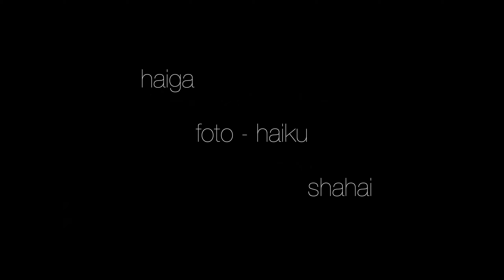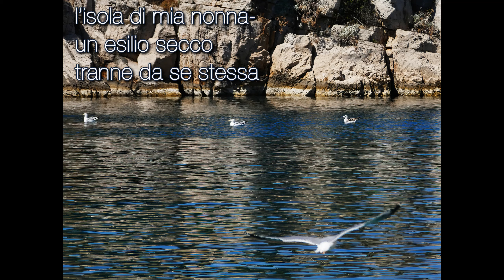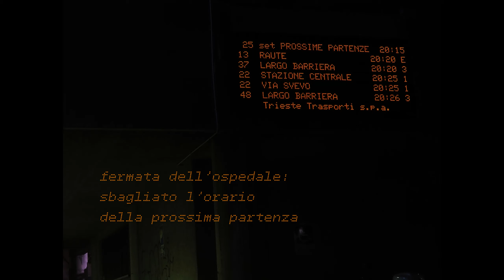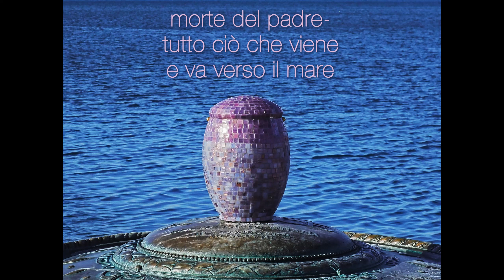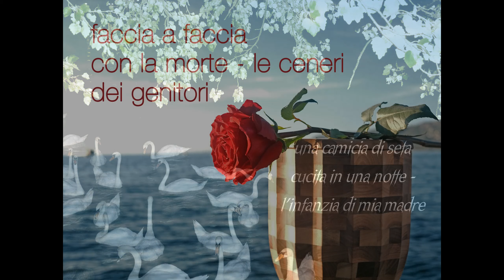Presenza nell'Assenza 2k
Toni Piccini shares photo haiku from the past year inspired by the death of his father. Italian version.